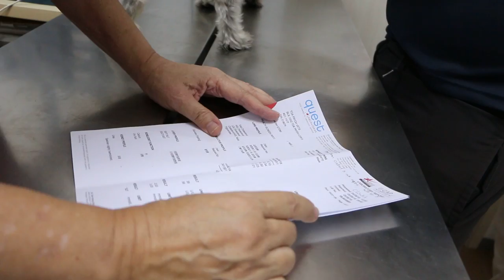A 14-year-old Miniature Schnauzer vomits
l Nov 2018. The dog vomits